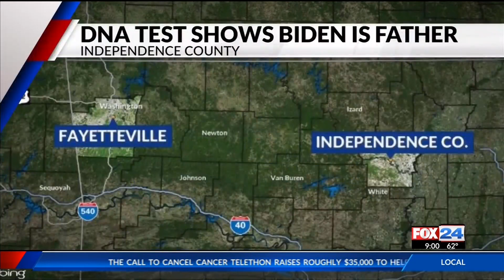Fox 24 News Biden